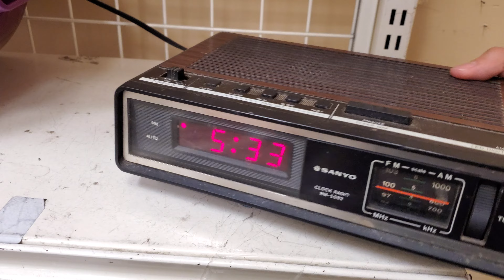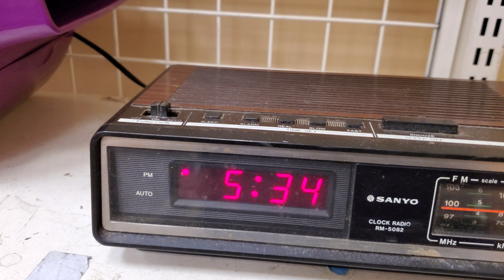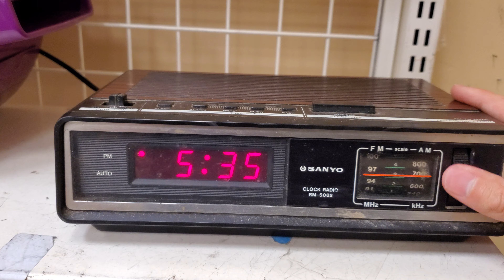Sanyo RM-5082 Clock Radio